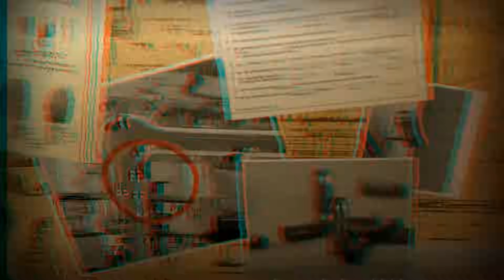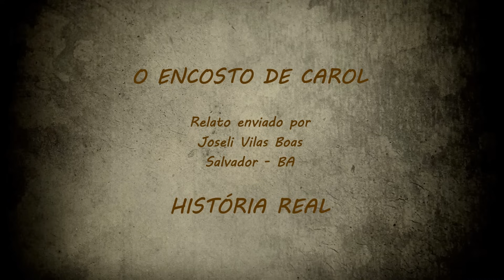T04E43 - Relatos dos inscritos - O encosto de Carol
Carol era uma pessoa muito ruim e após um enterro, acabou ficando com um encosto que não quer soltá-la.